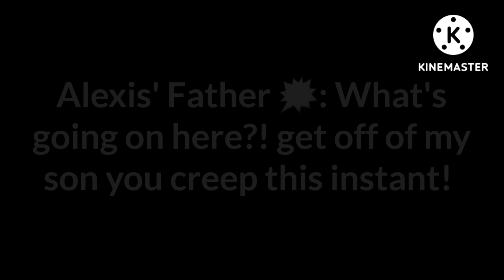bully treated like a baby episode 3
here we are, alexis will have a really close encounter and they will end up doing really much together...how will this end?